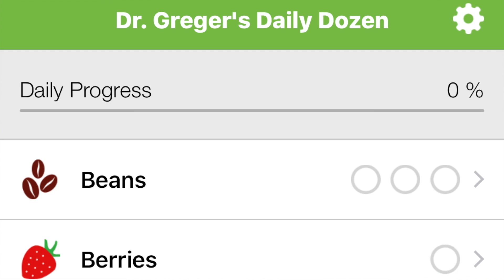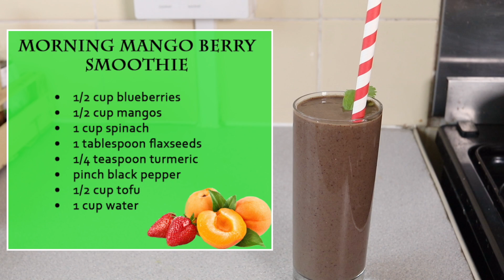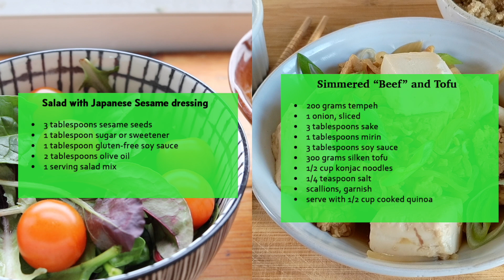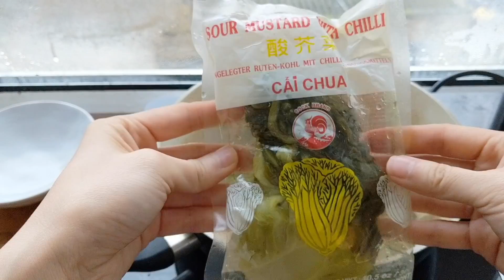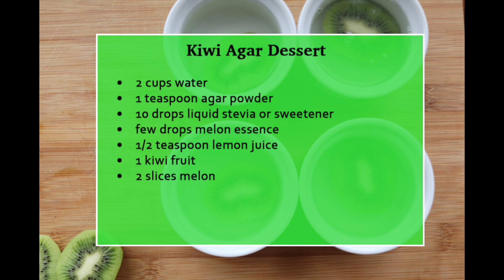"DAILY DOZEN" - JAPANESE MEAL PLAN | VEGAN + WFPB - DR. GREGER'S DAILY DOZEN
I hope you all enjoyed this Daily Dozen Japanese Meal Plan.

Camera Equipment:
Main Camera -Canon 80D
Vlogging Camera - Canon M50 (Vlogging Camera)
Vlogging Camera - DJI Osmo Pocket
Vlogging Phone - Pixel 2

Lights - Godox SL-60
Fovitec Bi-Color LED lights
Diva Supernova Ring Light

Lens - Canon 10-18mm Lens
Lens - Canon 50 mm F1.4

Microphone - Rode VideoMic
Wireless Microphone - Rode Wireless Lav
Audio Technica Lav Microphone
Blue Yeti Microphone